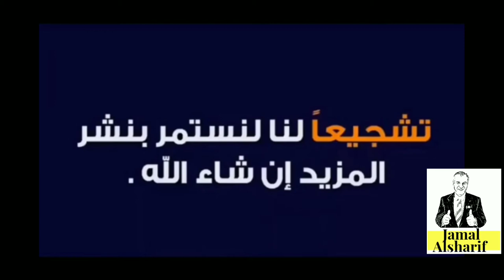طريق الهجرة إلى كندا 122 القيادة فوق الطرق الثلجية ومفاجأة آخر الفيديو